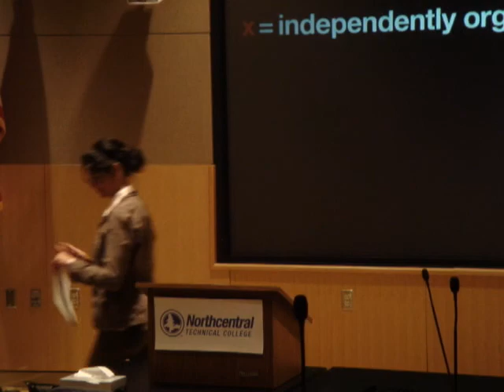TEDxWausau - Tammy Stezenski - Pasta Sauce and Personal Responsibility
Tammy relates her experience of canning pasta sauce with her kids to learning self sufficiency through necessity.